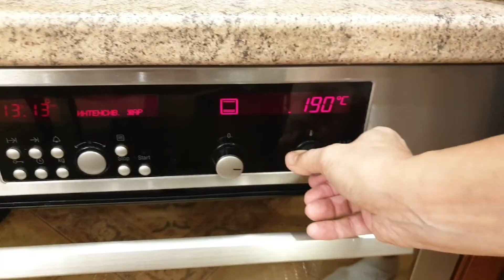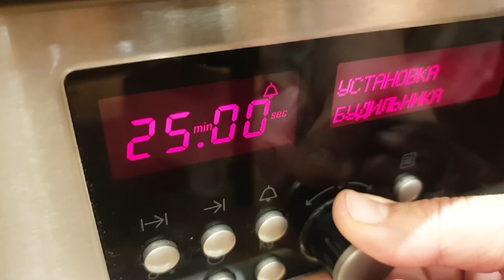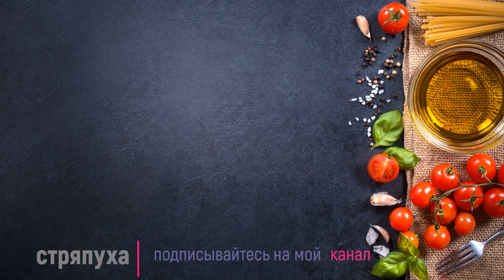Сливовый пирог. Plum cake. Лучший рецепт домашнего сливового пирога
Сливовый пирог. Торт со сливами - обязательная выпечка для середины и конца лета. Слива появляется в середине лета и остается на прилавках почти до конца осени, и все это время просто необходимо печь пироги со сливами. Это вариация на тему американского сливового пирога.
Ингредиенты:
Для основы
- яйцо 1 шт
- масло 130 г
- мука 250 г
- слива 750 г
- щепотка соли
- растительное масло 1 ст.л.
 Для сливочной песочной смеси:
- мука 150 г
- сахар 100 г
- масло 100 г
- толченые сухари 50 г
Приготовление
- Смешать яйцо с сахарной  пудрой, щепоткой соли, ванильным сахаром, маслом и мукой.
- Замесить тесто и поставить в холодное место на один час.
- Форму проложить пекарской бумагой.
- Тесто раскатать и выложить в форму для запекания и присыпать толчеными сухарями.
- Из слив удалить косточку и выложить на тесто.
- Приготовить сливочно-песочную посыпку. Смешать муку, масло и сахар.
- Присыпать сливы сливочно- песочной смесью.
- Выпекать 25 минут при t-190°C
После приготовления дать остыть и посыпать сахарной пудрой.
Приятного аппетита!
Plum cake. Plum cake is a must-have pastry for the middle and end of summer. Plums appear in the middle of summer and remain on the shelves until almost the end of autumn, and all this time you just need to bake pies with plums. This is a variation on the American plum pie theme.
Ingredients:
for the base
- the egg 1 PCs
oil 130 g
- flour 250 g
- plum 750 g
 For the creamy sand mixture:
- flour 150 g
- sugar 100 g
- oil 100 g
- crushed crackers 50 g
Preparation
- Mix the egg with powdered sugar, a pinch of salt, vanilla sugar, butter and flour.
- Knead the dough and put it in a cold place for one hour.
- The form should be laid with baking paper.
- Roll out the dough and put it in a baking dish and sprinkle with crushed breadcrumbs.
- Remove the stone from the cream and put it on the dough.
- Prepare the cream and sand topping. Mix flour, butter and sugar.
- Sprinkle the plums with a creamy sand mixture.
- Bake for 25 minutes at t-190°C
After cooking, let cool and sprinkle with powdered sugar.
Bon Appetit!
I share my proven recipes: simple and complex, but cooked not by a professional chef, but by an ordinary woman and at home! Just what really tastes good!